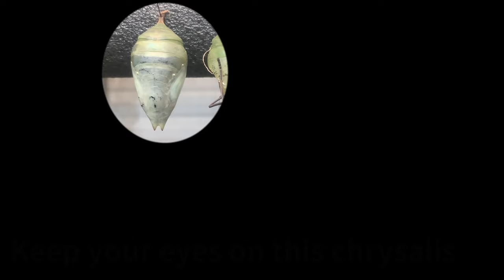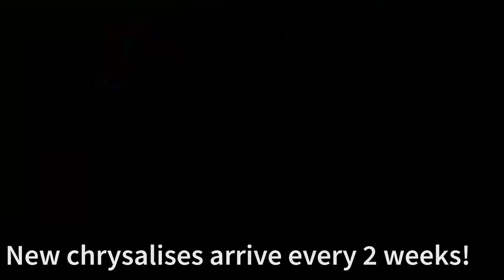Butterfly emerging from chrysalis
Butterflies undergo one of the most impressive transformations in the whole animal kingdom when a caterpillar develops into a gorgeous winged insect: metamorphosis! We captured the spectacular moment of a butterfly emerging from its chrysalis. Check it out!